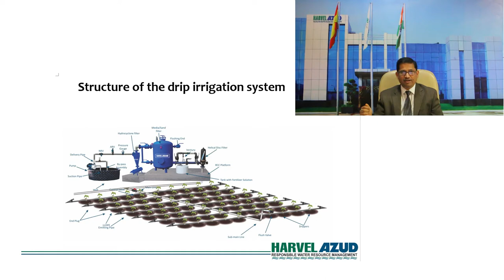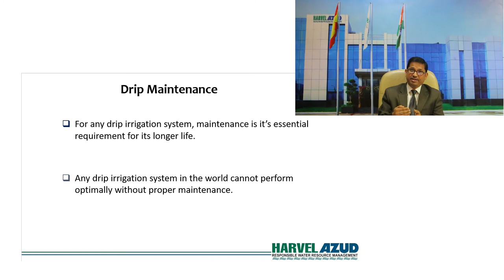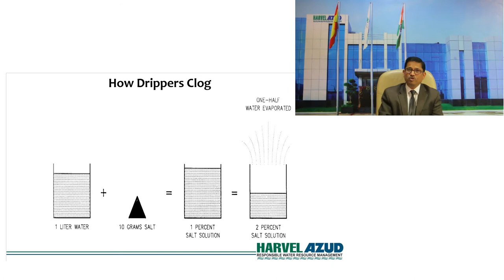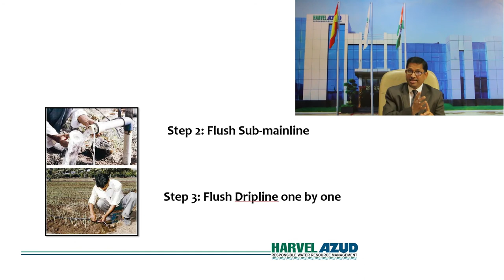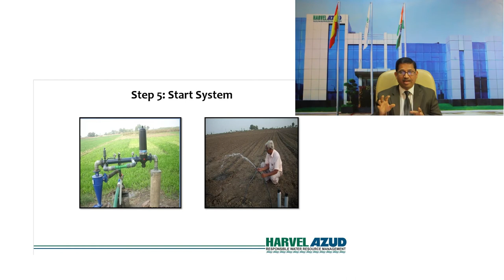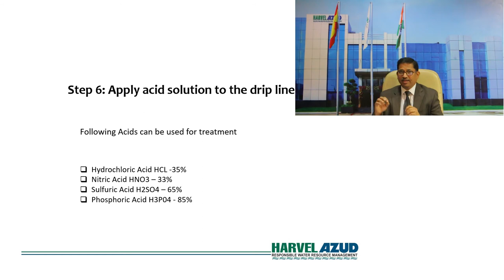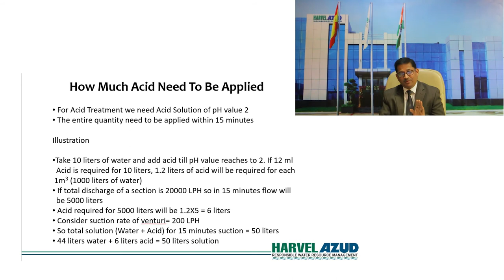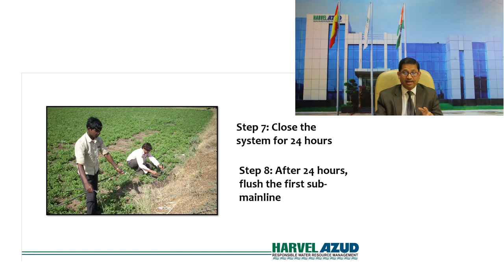Maintenance of Drip Irrigation System || Amit Shukla